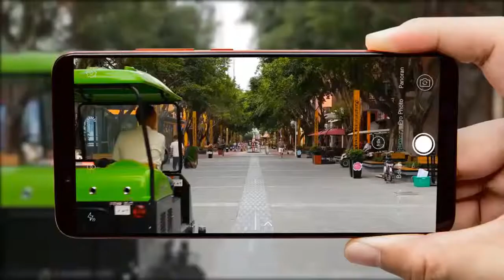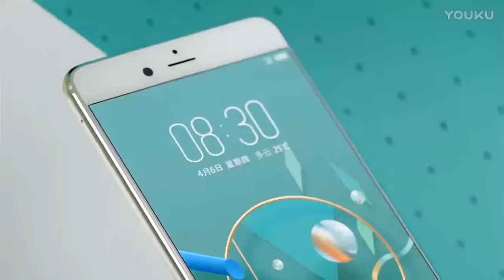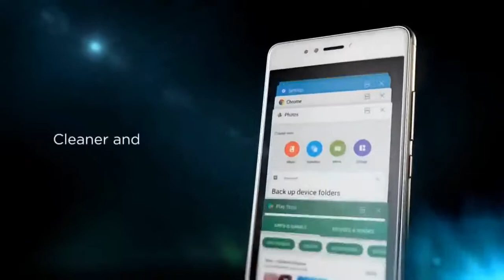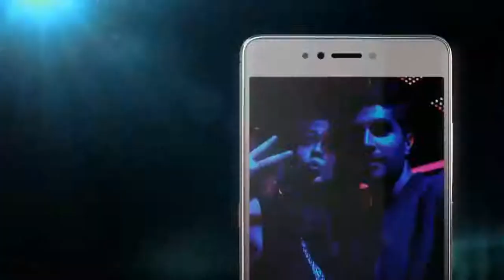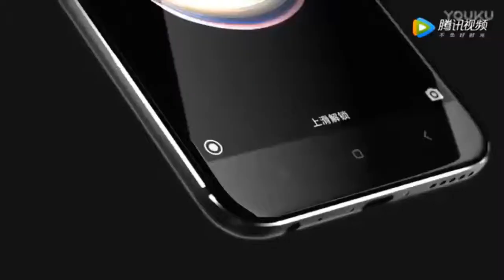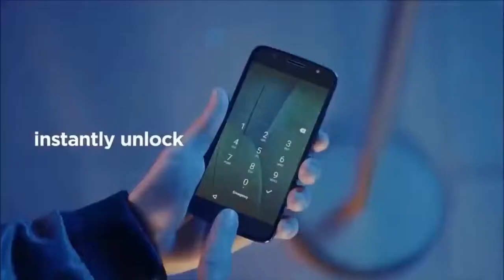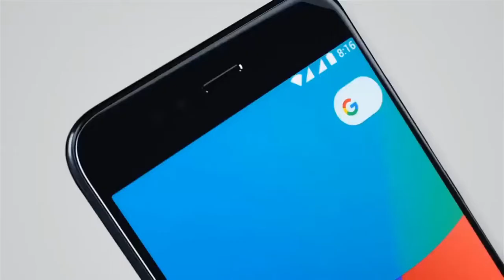Top 10 Best Budget Dual Camera Smartphones 2018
| Dubstechnology Present

Let's click now. You all the best !